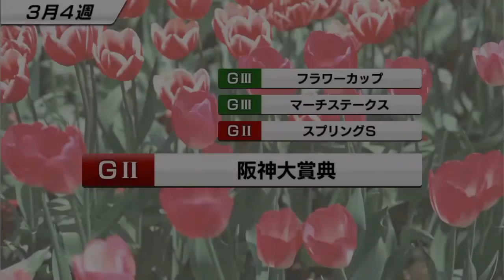【スタポケ #6-2】宝塚記念完勝！ スペシャルウィーク、グラスワンダー相手に【競馬ゲーム：スターホースポケット】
突然の覚醒！　キングカメハメハ産駒の自家生産馬がG1、しかもスペ、グラス相手の古馬混合グランプリをゲットしてしまいました！
宝塚記念は 14:45 頃から

【#6 キングカメハメハ産駒。3代目配合牝馬】